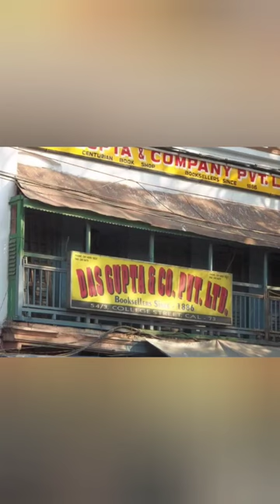সবচেয়ে পুরোনো বইয়ের দোকান (Oldest book store in College Street)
কলেজ স্ট্রিট বললেই বইয়ের কথা মনে পরে। এখানে কত যে বইয়ের দোকান আছে তা গুনে শেষ করা প্রায় অসম্ভব। এই বইপড়ার সবচেয়ে পুরোনো বইয়ের দোকান কোনটি? সেই গল্পই শুনুন এই ভিডিওটিতে।

College Street is the largest second-hand book market in the world. But which is the oldest book store in College Street? Watch this video for the entire story.